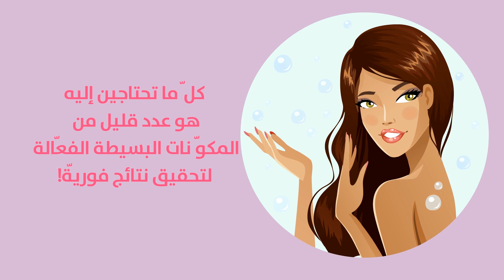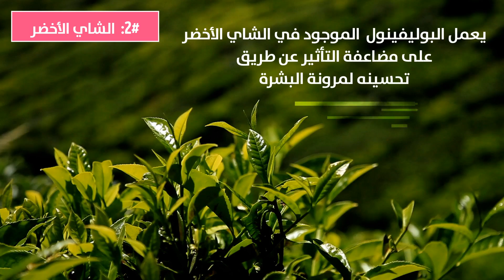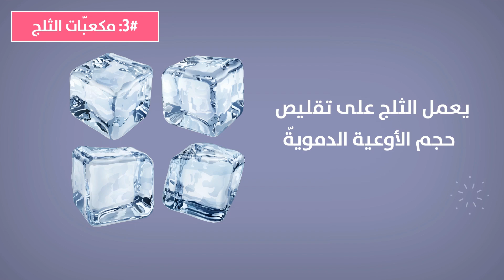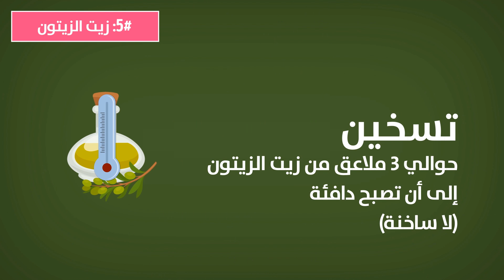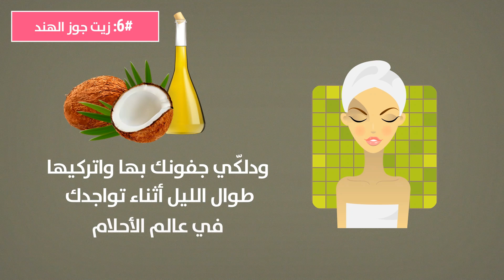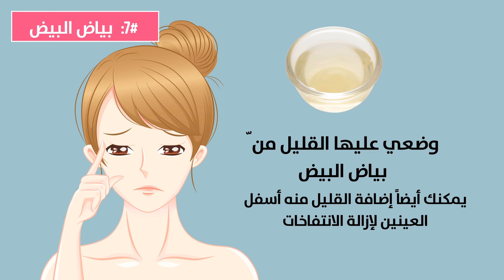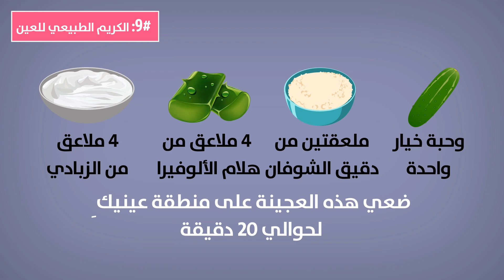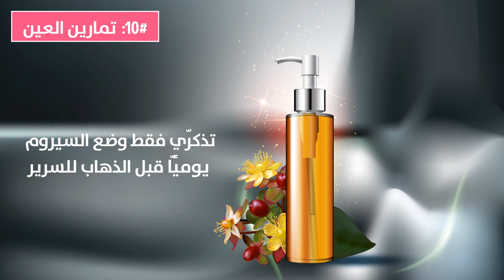10 علاجات طبيعيّة للتخلص من مشكلة ترهل جفون العينين في دقيقتين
يخضع عدد كبير من الناس سنويًّا لعمليات جراحيّة لرفع جفون العينين المترهلة أملاً في الحصول على مظهر أكثر شبابًا. وقلة هم من يعلمون أن بإمكانهم بالفعل تدبر هذه المشكلة في المنزل مباشرة! كل ما تحتاجين إليه هو عدد قليل من المكونات البسيطة الفعالة لتحقيق نتائج فوريّة!
 لا تنسي أثر نمط الحياة الذي تتبعينه على هذه المشكلة. فعلى سبيل المثال يؤدي الافتقار لقسط كافٍ من النوم إلى زيادة الترهل والانتفاخ بينما يمنع ظهورهما القدر الكافي من الراحة! وينطبق الأمر ذاته على شرب مقدار كافٍ من الماء. فالحفاظ على الرطوبة أمر ضروري للحصول على بشرة جميلة متوهجة ومنطقة العين ليست مُستثناة من ذلك. لذا احرصي على شرب من ثمانية إلى عشرة أكواب من الماء يوميًّا وستلاحظين التحسن الفوري على بشرتكِ.
الطوابع الزمنيّة:
الخيار 0:37
الشاي الأخضر 1:10
مكعبات الثلج 1:49
الألوفيرا 2:17
زيت الزيتون 2:51
زيت جوز الهند 3:20
بياض البيض 3:55
شاي البابونج 4:26
الكريم الطبيعي للعين 5:04
تمارين العين  5:55

الملخص:
-للخيار سلاحان سريّان: وهما حمضي الأسكوربيك والكافئيك اللذان لا يُشدان البشرة فحسب بل يقللان أيضًا من الالتهاب.
-للشاي الأخضر خصائص مضادة للأكسدة والالتهابات مما يجعله ذو منافع كبيرة لجسمك. ولكن يمكنك لهذا العلاج الطبيعي مساعدتك أيضًا ضمن نطاق قسم الجمال، بما في ذلك التخلص من الجفون المُترهلة.
-يعمل الثلج على تقليص حجم الأوعية الدمويّة مما يقلل من التورم والانتفاخ حول العينين. كل ما عليك القيام به هو وضع مكعبات من الثلج على جفونك من خمس إلى عشر دقائق، وستلاحظين الأثر على الفور!
-للألوفيرا خصائص مضادة للأكسدة فريدة من نوعها وهي مفيدة للغاية لمعالجة انتفاخ الجفون واحمرارها وتترهلها. يعمل هذا العلاج الطبيعي على شد بشرة الجفون وجعلها أكثر مرونة.
-يُعرف زيت الزيتون بغناه بالمواد المُضادة للأكسدة الضروريّة للحد من الترهل حول العينين وترطيب البشرة بهذه المنطقة والتحسين من مرونتها.
-قومي بتدفئة حوالي ثلاث ملاعق من زيت جوز الهند ودلّكي جفونك بها واتركيها طوال الليل أثناء تواجدك في عالم الأحلام. ولكن لا تنسي غسل وجهكِ بالماء البارد عند استيقاظك في صباح اليوم التالي!
-يعتبر بياض البيض واحدًا من أفضل المنتجات الطبيعيّة عندما يكون الأمر مُتعلقًا بالجفون المُترهلة. فكما تعلمين، يجف بياض البيض ويتقلص مما يساعد على شد البشرة وجعل الجفون تبدو مرفوعة على الفور.
-يمكن لشاي البابونج مساعدتك هنا أيضًا. لذا في المرة القادمة التي ترغبين بها بإعداد شاي البابونج لك ولصديقتكِ، أحضري الكيسين اللذين تم استخدامهما وضعيهما في الثلاجة من عشر إلى خمسة عشر دقيقة، ومن ثم ببساطة ضعيهما على عينيكِ.
-إذا كنتِ تبحثين عن تأثير طويل الأمد فقد ترغبين بتجربة ممارسة تمارين العين التي تقوم بشكل أساسي على تقوية العضلات المُحيطة بالجفون للتقليل بالفعل من آثار الترهل.